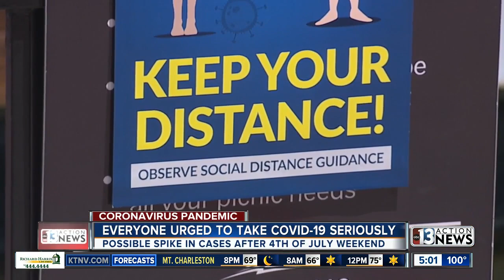Coronavirus cases increase, Nevada leaders urge responsible behavior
Since Memorial Day weekend, COVID-19 cases in Nevada have been on a steady climb. And many are worried about where the state could be in two weeks with another busy holiday weekend ahead.